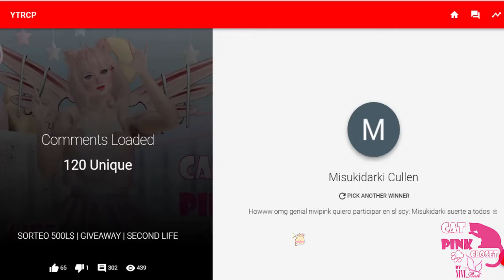GANADORES | WINNERS | SECOND LIFE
😻💕Muchas felicidades a los ganadores!! Gracias por participar!!
😻💕Congratulations!! Thank you for participating!!